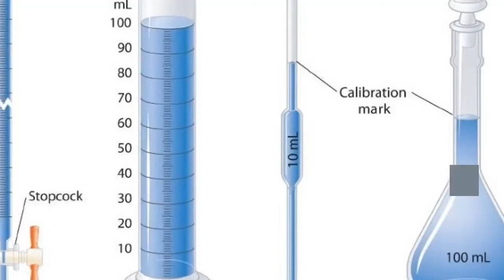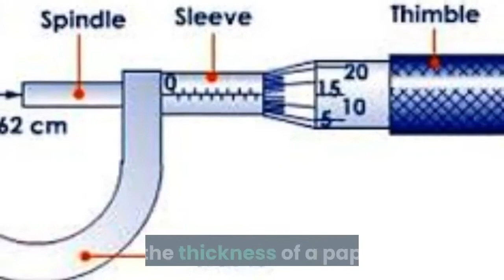Instruments for measuring length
We make measurements all the time in our daily lives. A doctor measures your body temperature when you are ill. In school, time is measured so that each period begins on time.
Quantities such as weight or mass, time, temperature, length, speed, etc. that can be measured are called PHYSICAL QUANTITIES.

Different instruments are used to measure different quantities. Therefore, in order to make accurate measurements, you must use appropriate instruments, and know how to use these instruments properly.

In today’s lesson, we shall be looking at some instruments for measuring lengths.
LENGTH can be defined as the distance between two points. Length is measured in metres. Other units of length include centimetre, millimetre, kilometre, etc. Examples of instruments for measuring length include.; metre rule, measuring tape, surveyor’s tape, micrometer screw gauge and a pair of calipers.

1. METRE RULE.; The metre rule is used to measure the lengths of straight edges and distances of objects.
2. MEASURING TAPE.; The measuring tape is also used for measuring length.
3. SURVEYOR’S TAPE.; The surveyor’s tape is used for measuring long distances.
4. MICROMETER SCREW GAUGE.; The micrometer screw gauge is used to measure short or small lengths such as the diameter of a wire or the thickness of a paper.
5. VERNIER CALIPER.; The vernier caliper is used for measuring short straight lines, such as the diameter of a drinking cup.